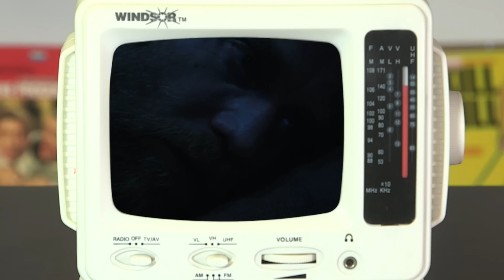OBI-WAN KENOBI: The Secret Meaning of the Star Wars Show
Obi-Wan Kenobi (the show) was a lot of things--it was a bridge between trilogies, a new chapter in the Star Wars Saga--but mostly, it was an in-depth character study about one of the saga's most crucial characters. In this video, we break down the secret meaning of Obi-Wan, how the show is actually showing the Jedi Master take on his greatest enemy yet: The 5 Stages of Grief.

Edited by Randolf Nombrado and Ethan Lavinsky

Welcome back to ScreenCrush I’m Ryan Arey. Obi-Wan Kenobi showed us an epic lightsaber duel between the former master and apprentice. But what’s even more compelling is the secret journey Obi-Wan and Vader go through during the season. I think the most pivotal relationship in Star Wars is Obi-Wan and Darth Vader. And this season wasn’t about Leia being rescued or “the spark that lights the fire”...none of that. This season, the entire time–has been about Obi-Wan and Anakin getting closure.

Alright fine, it’s an underlying meaning buried within the plot that shapes and molds the two into the characters we see in A New Hope. So get ready for some couch therapy cause we’re diving deep into why this season was about the stages of grief.

A long time ago in a desert planet far far away where everything significant seems to happen we find Obi Wan–err, Ben Kenobi hiding out on the very planet Anakin and his kin are from, Tatoonie. (Not a great plan) He’s dealing with his grief with extreme denial - which is 1st stage. Ben has taken every part of himself and buried it metaphorically by living in an enclosed cavern –and physically by burying his lightsaber in the middle of nowhere.

That’s not what he’s in denial about. Obi-Wan accepted back in Episode  3 that the fight was over and he had lost his padawan. When we find him here in Episode 1 of the series, he’s in denial that he can still make a difference. That he can change or alter any other outcome. He no longer thinks himself capable of being of use.

Doug: Neither does Owen apparently. [“Like you trained his father”]

Not even Owen. After the initial shock of his padawan turning to the dark side, There is very little of the former dashing clone wars general. He was once charismatic, confident and “one with the force, and the force with you.” Now this ‘Ben Kenobi’ is weak, closed off and is easily pushed over by the farmer now raising Anakin’s son.

Even when Bail Organa pleads for help once over a communicator and once in person he doubts he can do it. Obi-Wan pings it on someone else. My heart breaks for ole Ben in this scene. You can see the fear of failure creep up in his face and the trauma of his past oversights. The responsibility is overwhelming for him. “It's been 10 years, find someone else.” (optional insert: oh well we tried) But Bail Organa prevails in insisting Obi-Wan battle his demons and risk it for Leia. That a boy Bail.

Meanwhile on the planet Mustafar. We come upon castle de Vader! Look upon it in aww. [clip] We get a glimpse of how Anakin is dealing with his baggage a la the bacta tank. I love this shot on how he has to be assembled everyday, 7 days a week. This is how badly Anakin’s last encounter with Obi-Wan left him. The man can not literally breathe, walk, or talk without his suit. Must be a really lonely existence for him, being a slave to machinery. He can’t live a normal life any longer. Plus the one he used to call master, brother, and friend is the one who put him in this death suit. Must be hard to take your mind off of that.

When Vader discovers Obi-Wan may have been found–none of the emperor's orders or missions matters to Vader [“Only Kenobi matters.”] Well that’s just laser-focused Anger, which is the second stage.

Hollywood loves a good anger phase when dealing with a character's grief. It’s usually the catalyst to the beginning of a brutal undertaking from Kill Bill to John Wick to (clip of Lego Batman…rage clip). Well not that. Sith Lords thrive on this stage and just never leave it. [clip] One of the most talked about scenes from the series is when Vader hunts his “prey” and savors each and every second of it. He draws Kenobi out by killing innocent bystanders–which is just terrifying–he slowly stalks him like Jason. And when he’s done playing with his food Vader lights a fire, drags Kenobi through it…“Now you will suffer as he has suffered”]

However my dig at Kenobi came right before–when Kenobi asks [“What have you become?” “I am what you made me?”